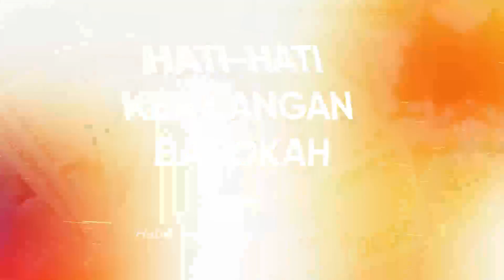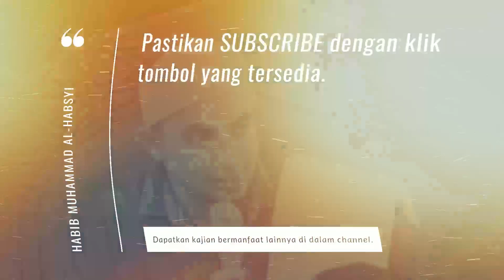Kunci Hidup Berkah Menurut Islam: Tinggalkan Hal-Hal Ini! - Kajian Tasawuf Habib Muhammad Al-Habsyi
Tentu kita hidup di dunia mengejar sebuah kebarokahan.
Namun terkadang kita lupa bahwa ada hal-hal yang bisa menghilangkan kebarokahan tersebut. Dan tanpa kita sadari kita melakuan hal tersebut.

Tonton video ini, resapi, dan dapatkan kunci hidup yang berkah menurut islam.
Semoga kita semua akan terus mendapatkan kebarokahan hidup dari Alloh SWT.

Anda merasa video ini bermanfaat? Jangan sampai hanya berhenti di anda. Klik like dan share sebanyak-banyak.nya.